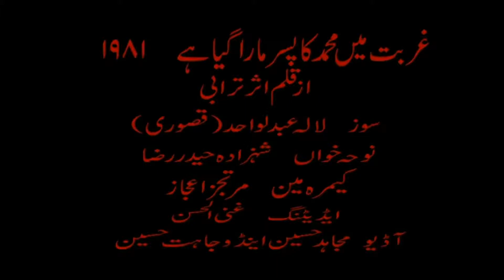Ghurbat May Mohammad Ka Pisar Mara Gaya Hay (Studio)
Aslam Shahzada Noha Khawan
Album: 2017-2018